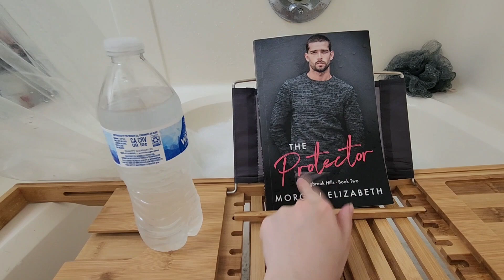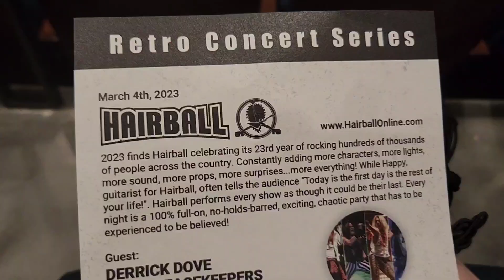WEEKEND IN MY LIFE! MOM GUILT + ORGANIZING| CONCERT & SELF-CARE | Shayna Gunn-Crosson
Hey!! This weekend, I felt a lot of MOM GUILT, but I made sure to take some time to myself anyway for selfcare because if I am on empty, I can't take care of my family. I spent some time with my sister and enjoyed the Hairball concert in tribute to 80's rock. Then reluctantly put away my baby girls preemie & newborn clothes because she is basically 5 months old now!! I organized and cleaned, which is one of my favorite ways to relax.